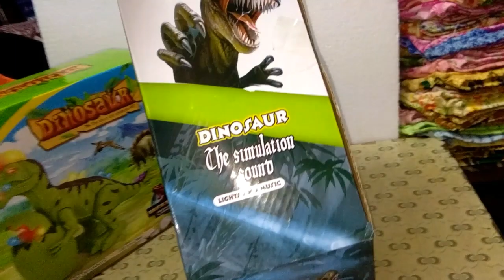Two kinds of DINOSAURS wit Battery operated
Amazing Collectible Dinosaurs 😍😍
Come!!  Collect all Dinosaurs

Instagram. Jace Garcia
Facebook. Janice Garcia